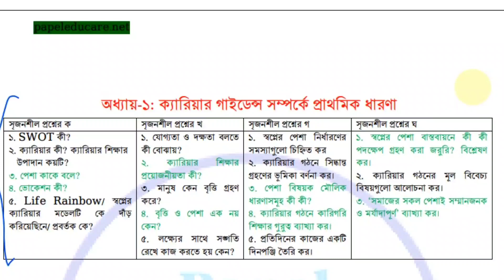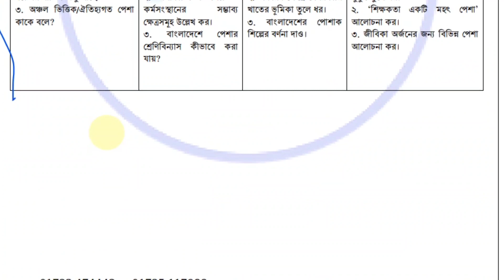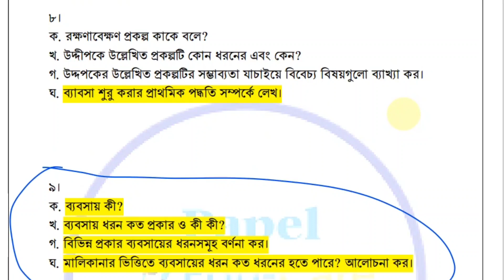এসএসসি ভোকেশনাল আত্নকর্মসংস্থান ও ব্যবসায় উদ্যোগ সাজেশন ২০২২। নিশ্চিত কমন উপযোগী সৃজনশীল প্রশ্ন।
বাংলাদেশ কারিগরি শিক্ষা বোর্ডের অধীনে এসএসসি/দাখিল (ভোকেশনাল ) পরীক্ষা ২০২২ এর জন্য পাপেল এডু কেয়ার ইউটিউব চ্যানেল ও পাপেল এডু কেয়ার ওয়েবসাইট এর পক্ষ হতে ভোকেশনাল ২০২২ ব্যাচ এর সুপার সাজেশন এর অংশ হিসেবে আজকে আত্নমর্কসংস্থান ও ব্যবসায় উদ্যোগ সাজেশনটি সবার জন্য শেয়ার করা হলো।
SSC Vocational Self Employment and Business Enterprise Suggestion 2022. Creative questions for sure.

০১৭২৩-৪৭৪৪৪২ অথবা ০১৭২৫-১১৭৯৮৮

vocational atto karmo songsthan suggestions 2022,
পেপেল এডু কেয়ার,
ভোকেশনাল আত্নকর্মসংস্থান ও ব্যবসায় উদ্যোগ সাজেশন 2022